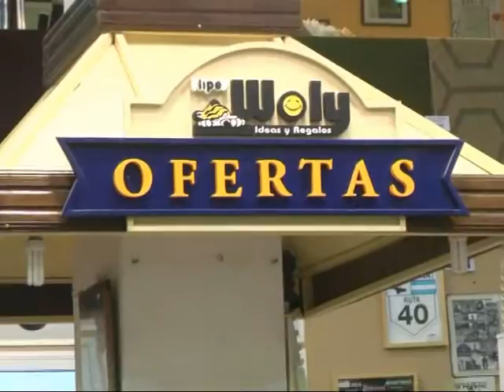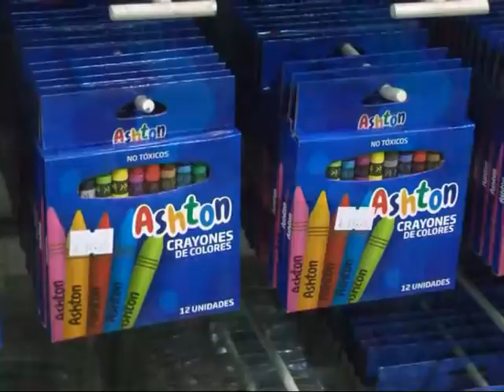Hiper Woly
Todo en materia de útiles escolares a tu disposición . . .